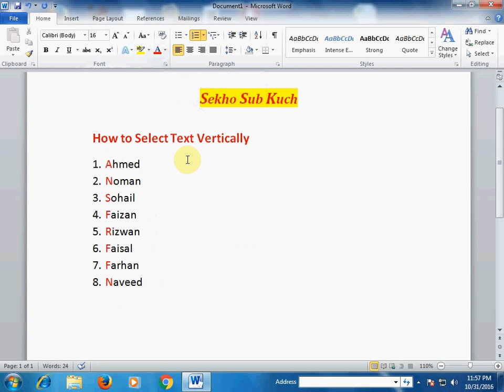How to Select Text Vertically in MS Word : Word Tips and Tricks [Urdu / Hindi]